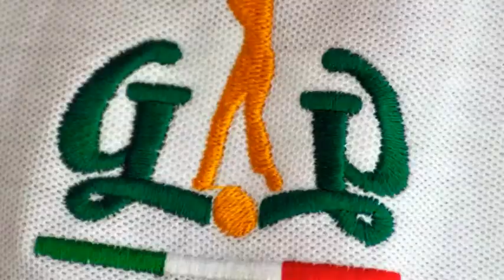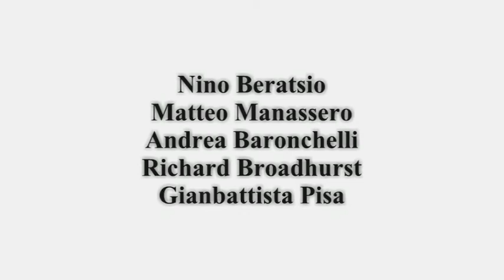Ricky Brody and Matteo Manassero Castelconturbia 2009